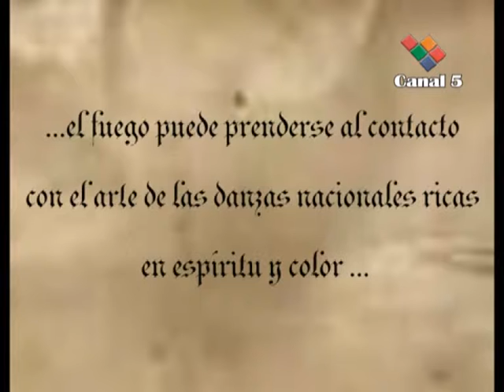SILVIA ZERBINI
Compartimos la segunda parte de la nota lograda con la Profesora Silvia Zerbini, Directora del Ballet Folklórico Nacional.-